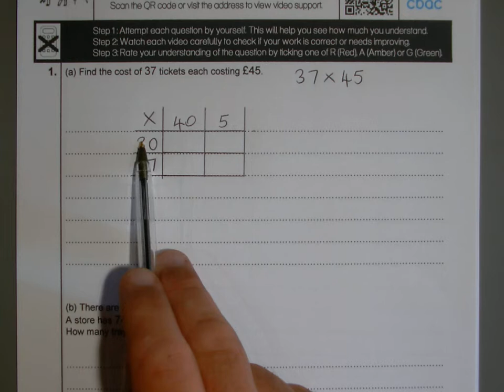Q1 TASK 3 INT